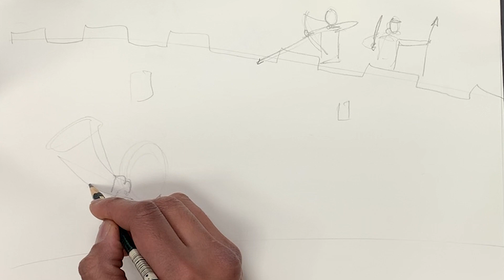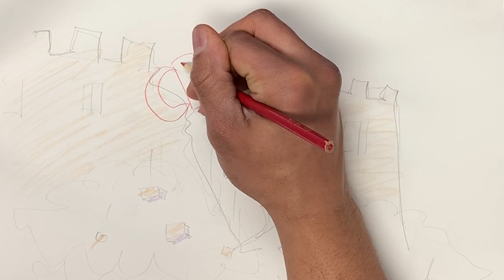BIBLE LESSONS FOR FAMILIES- No Fear- Bible Truth is here! Episode 1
Tune in with your family to hear from our hilarious puppet Freddie about fears and worries and how we can trust God and have hope. 10 Minutes of jam packed truth, laughs, skits, Bible story and family fun. Get the discussion started with your kids about how to face troubles and uncertainty with hope, joy and peace.

FAMILY CHURCH ONLINE